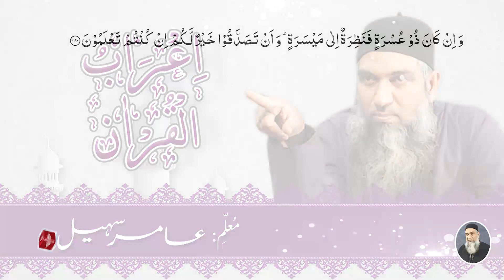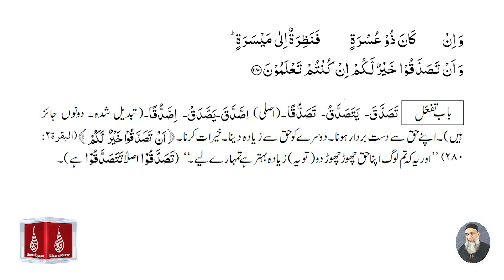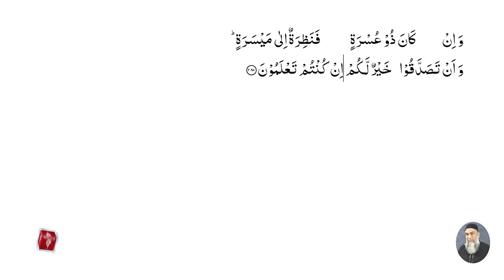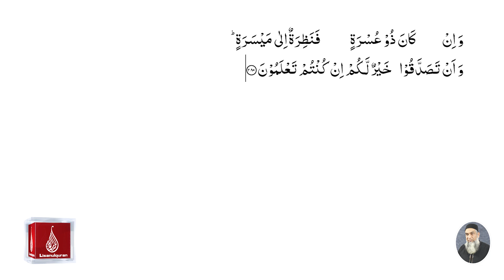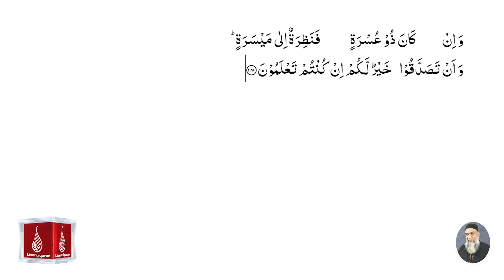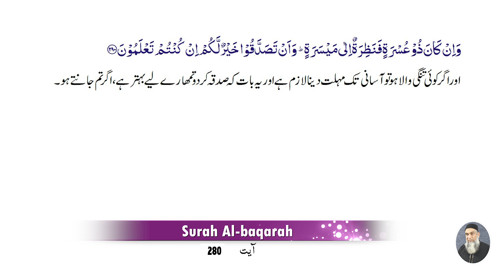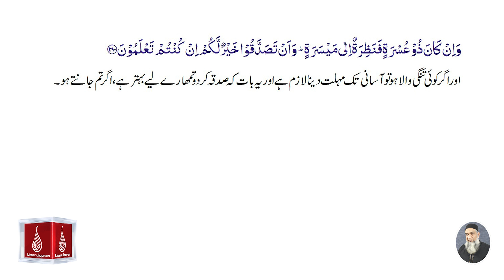Surah Al baqarah Ayah No.280 (A'raab-ul-Quran)